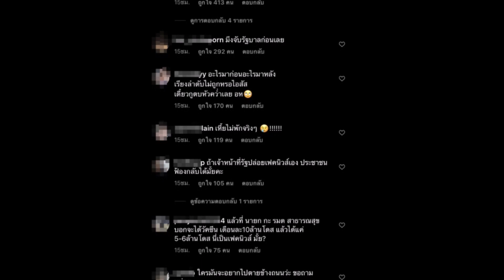ล่าสุด คนบันเทิง! ซัดคนปล่อยเฟคนิวส์ จัดฉากแกล้งตายบนถนน